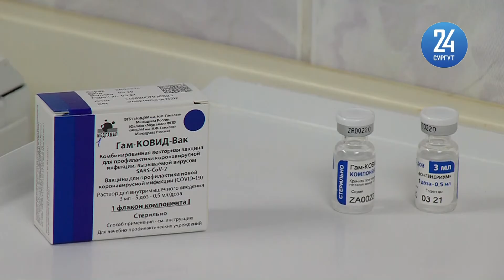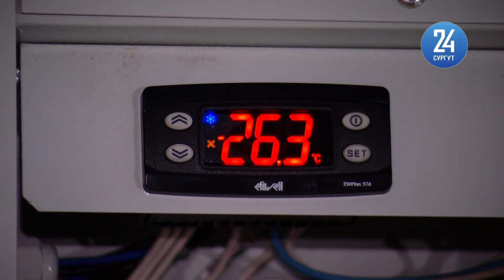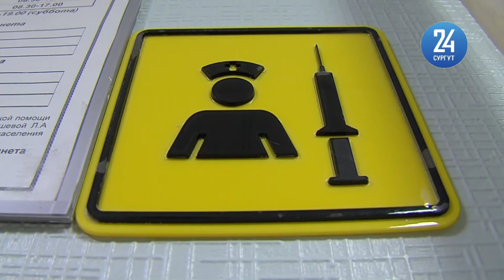Оперштаб Югры решения и поручения